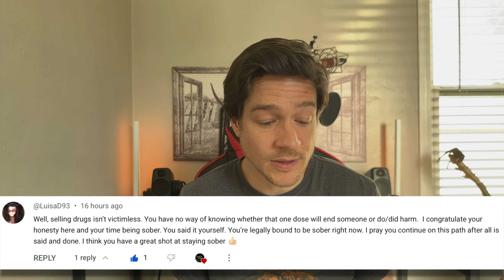How I Went From an ICU NURSE to an INMATE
VIDEO MUSIC CREDITS:

Raining in Kyoto - Ottom
Corals on the Reefs (Stripped Version) - Jia Lee
Patterns - Michael Drake
Suncatcher - 92elm

(All from artist.io
Social Creator License Number - wsCdhI)